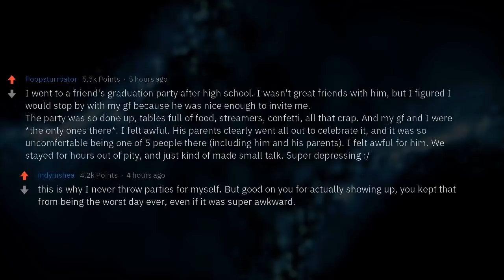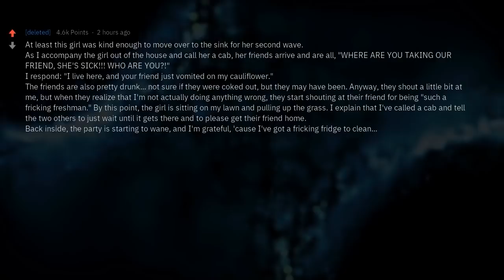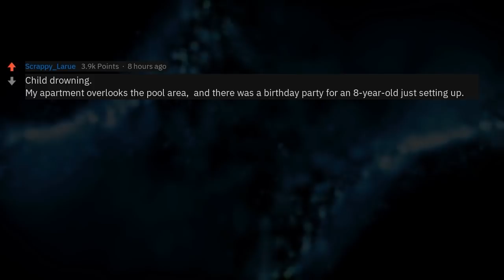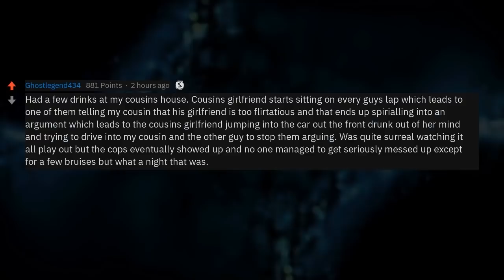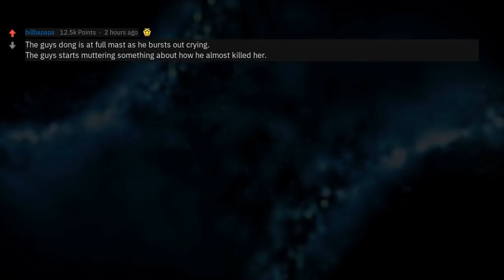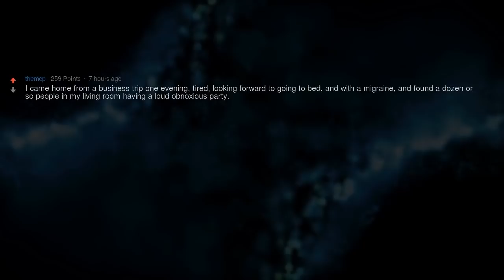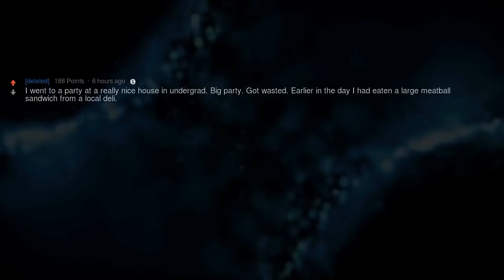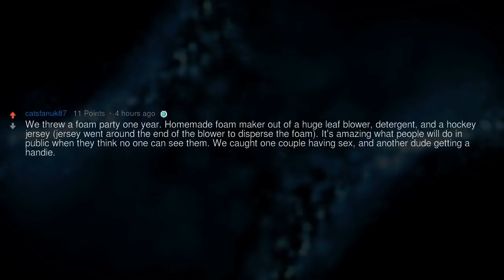That Happened at the Party (Reddit Compilation)